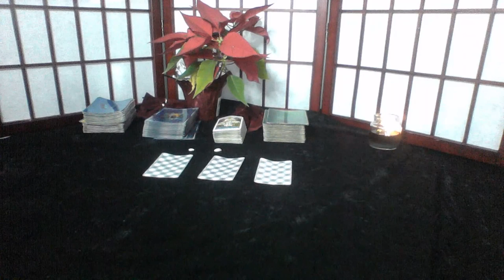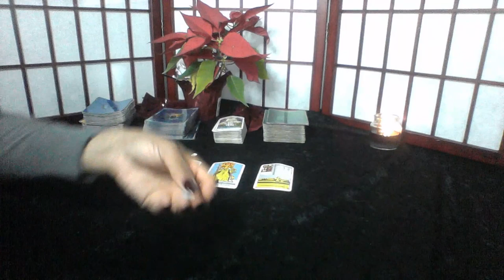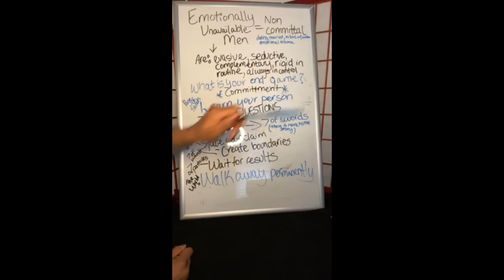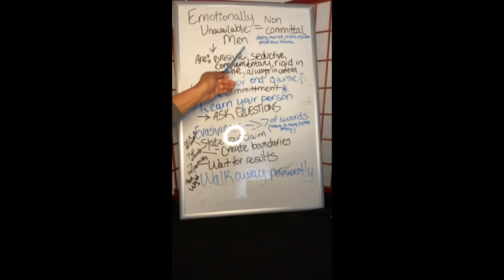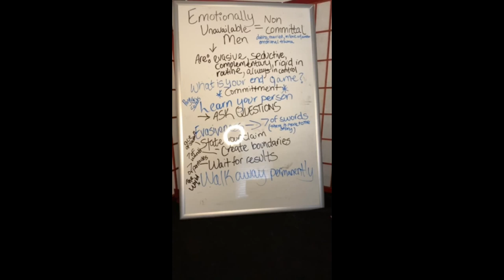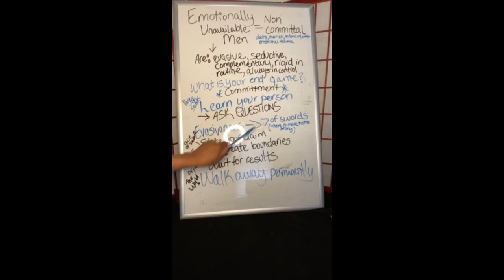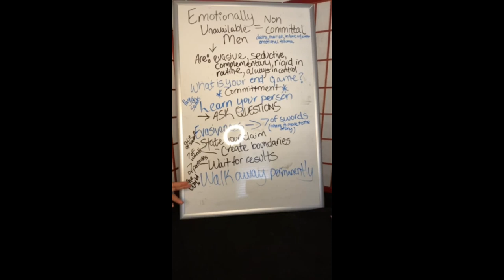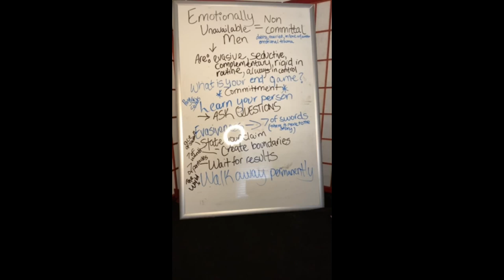GEMINI DEC 8 14 2019 SOMEONE IS MENTALLY STUCK ON YOU